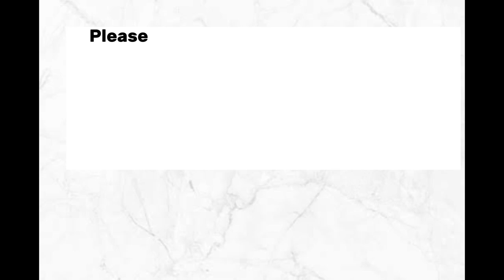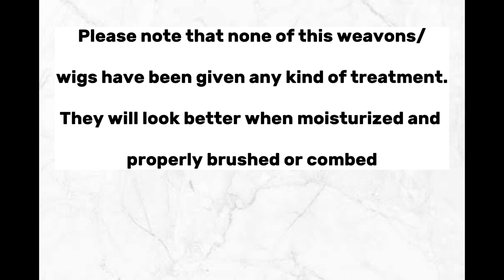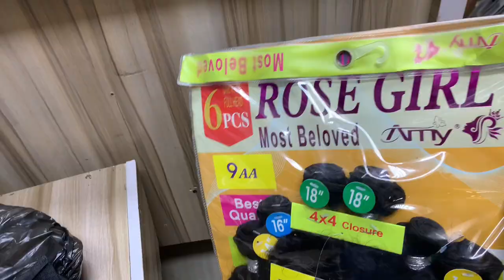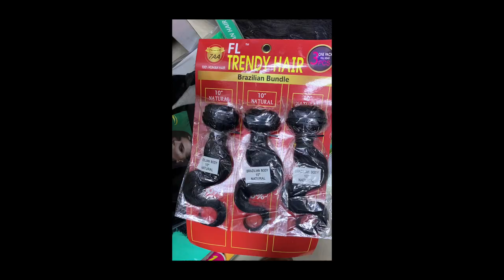TRADE FAIR MARKET VLOG | I SHOPPED WEAVONS AND WIGGED THEM FOR A CUSTOMER | COME WEAVON SHOPPING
Hi everyone,thanks for watching.I recently shopped weavons,wigged and ventilated some of them for a customer in trade fair.This video will help you know how to save cost if you’re in the wig business.